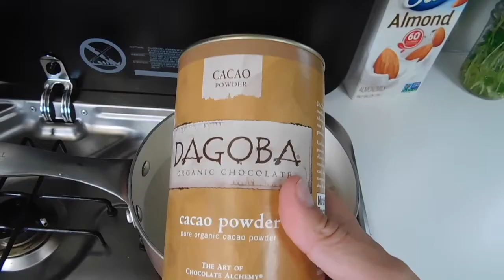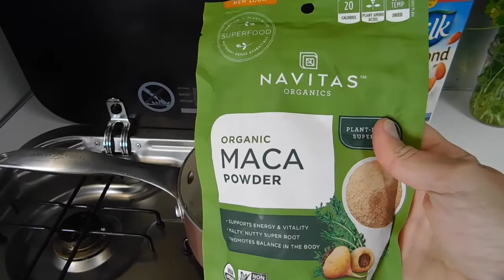Epic Beach Days +Vegan Hot Chocolate // Minimal RV Living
Another day in our life of minimal rv living.  We are enjoying some epic beach days in La Push, Washington and I am sharing my recipe for the best rainy day VEGAN hot chocolate ever!  Come on!